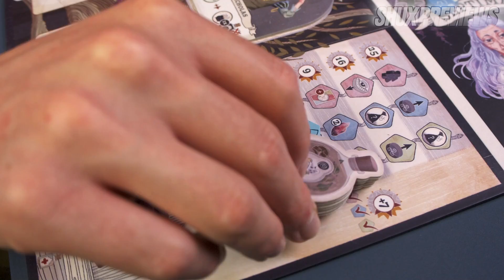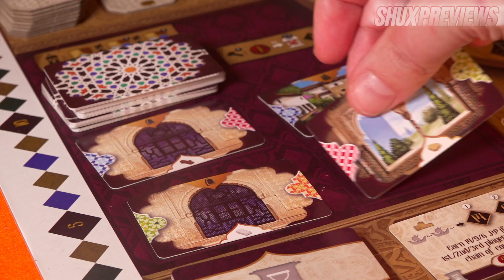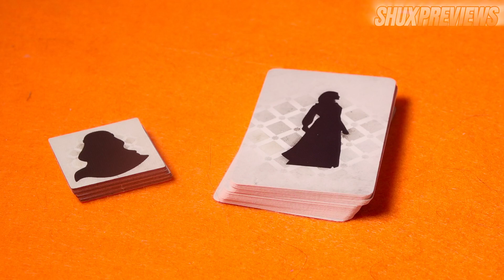Crunchy Euros: Septima, Hamlet, Tabriz, Galileo Project, Deal with the Devil, Sabika, and Air Mail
0:00 Crunchy Euros Intro

0:29 Septima

6:55 Hamlet: The Village Building Game

12:35 Tabriz

17:37 Galileo Project

23:50 Deal with the Devil

32:14 Sabika

39:24 Air Mail